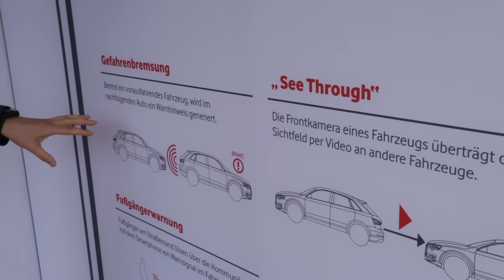Vodafone LTE-V2X: Sprechende Autos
Der Verkehr der Zukunft wird sicherer – dank LTE-V2X ist es möglich, dass Verkehrsteilnehmer miteinander besser kommunizieren.